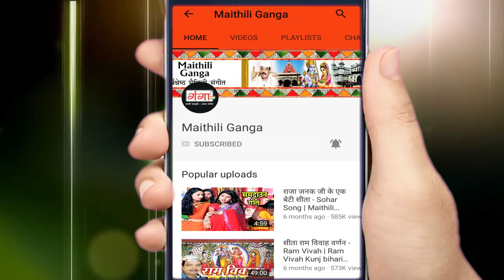गाम के अधिकारी तोहें बड़का भैया हो | Juli Jha |सामा चकेबा गीत जूली झा | Chhath Sama Gaam Ke Adhikari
Maithili Ganga presents गाम के अधिकारी तोहें बड़का भैया हो | Juli Jha |सामा चकेबा गीत जूली झा | Chhath Sama Gaam Ke Adhikari 2023

नए HIT Maithili song गाम के अधिकारी तोहें बड़का भैया हो | Juli Jha |सामा चकेबा गीत जूली झा | Chhath Sama Gaam Ke Adhikari देखने के लिए इस link को click करे और हमे subscribe करे ...

Song  -- Gaam Ke Adhikari Tohe Badka Bhaiya Ho
Album – Sama Chakeva Geet
Singer – Juli Jha